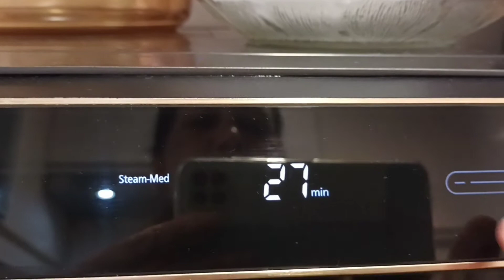How to cook steam spareribs/easy cooking/@simplenglutongarmz5638 /helper in HK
ingredients:
pork spare ribs
lightsoysauce
dark soysauce
oyster sauce
black beans
black pepper
white pepper
chop garlic
sesame oil
sugar
conrstarch